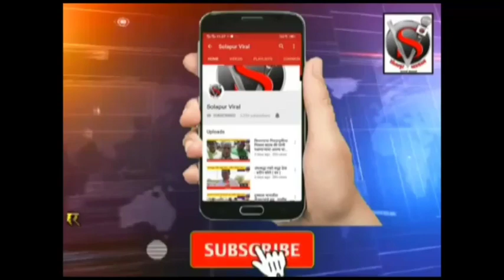धक्कादायक : फटाके उडवण्याच्या वादातून एकाचा खून | विजापूर नाका परिसरामध्ये खळबळ